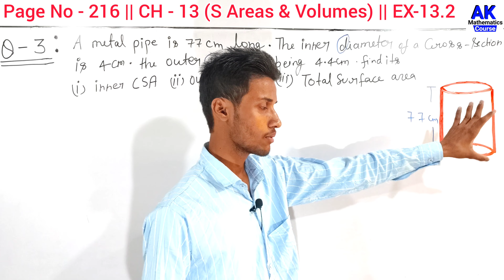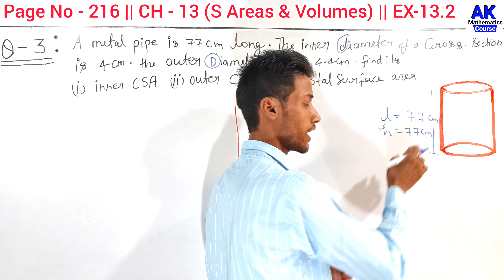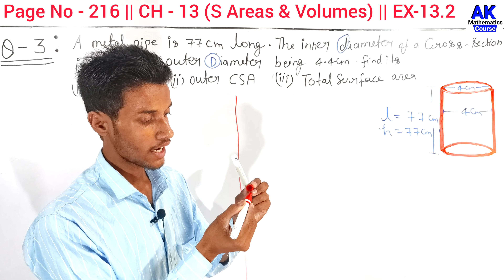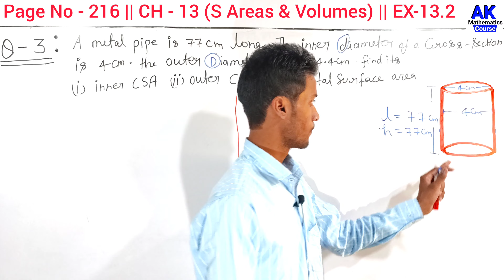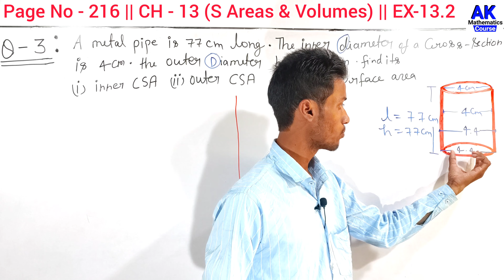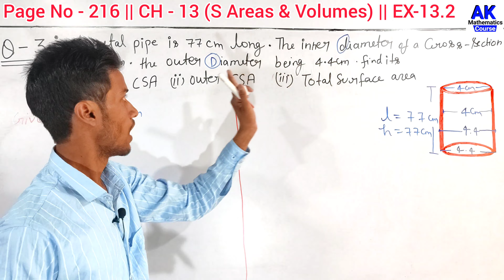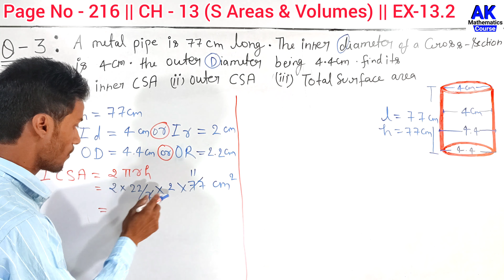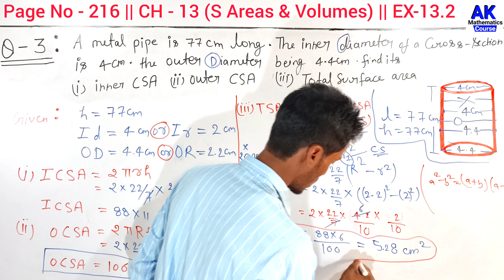A Metal Pipe Is 77 cm Long The Inner Diameter Of a Cross Section Is 4 cm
A Metal Pipe Is 77 cm Long The Inner Diameter Of a Cross Section Is 4 cm | AK MtCourse | by Anand Kushwaha

including :

class 9 chapter 12th

Basic Maths Concepts in Hindi

keepSupporting
KeepLearning
with AKMtCourse

More Queries.

class ex 13.1 q3

a metal pipe is 77cm long the inner diameter of a cross section is 4cm

a metal pipe is 77m long

a metal pipe is 77 cm long the inner diameter of a cross section
a metal pipe is 77 cm long the inner diameter

a metal pipe is 77 cm long

a metal pipe is 77 cm

a metal pipe is 77

a metal pipe